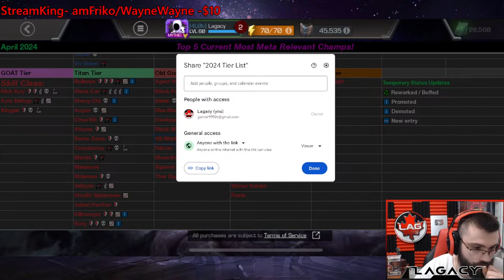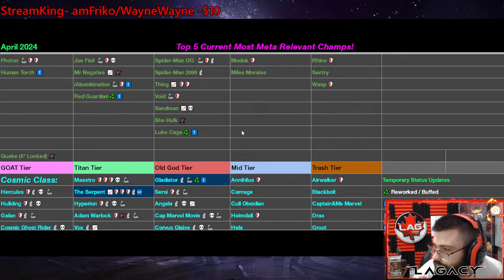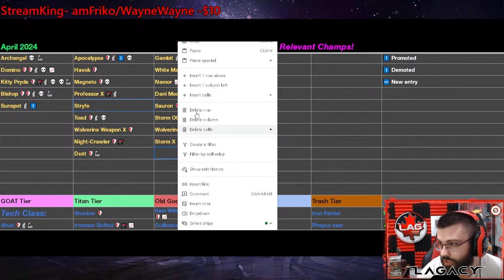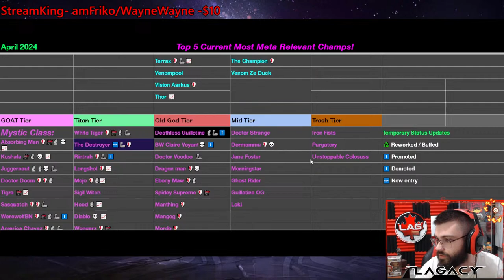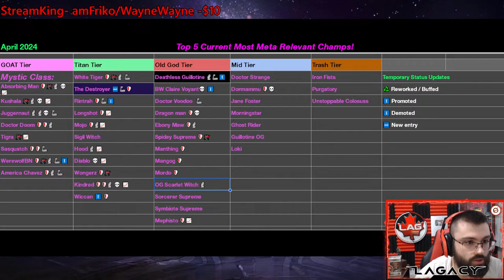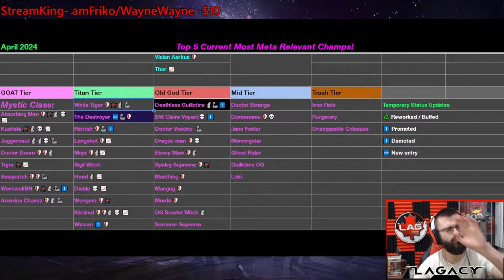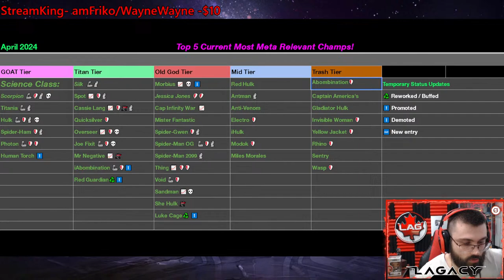PART4 Working On April Tier List Live Come Help Out! New Serpent & Destroyer! Rebalanced Gladiator!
Yoooooooo guys today were trying something new and gonna work on the April tier list together live lets do it! This way I can get any of your opinions fast and can also poll to make final decisions lets have some fun!